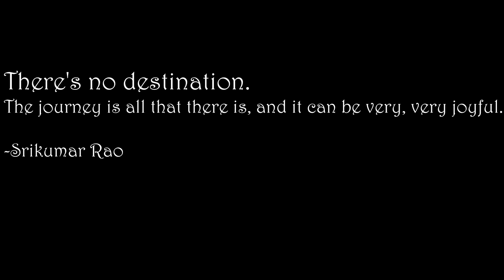Images of the Southwest 1996-2013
Journeys often begin long before the first step is taken. Mine began nearly twenty years ago, but there was sixteen years with few miles on dirt paths. I can't say I've reached a particular milestone, others do things like this although most just think about it. I'm nearing 2000 miles traveled on foot since 2012, when the red rock of the southwest inspired me. The more time I spent outdoors, the more photos I took. The more pictures I accumulated, the more it illuminated familiar landscapes. So here are the first twenty or so photos. They are from:
Bisti Wilderness Area, New Mexico: 1996
Mountain Range in New Mexico: 1996 (can't recall where)
Arches National Park: June 2011
Canyonlands National Park, Island in the Sky: November 2011
Colorado National Monument: November 2011
Hovenweep National Monument: April 2012
Arches National Park: April 2012
Canyon De Chelly National Monument: April 2012
Newspaper Rock State Historic Monument: April 2012
Cedar Mesa, Utah: April 2012
Canyonlands National Park, Needles District: April 2012
Capitol Reef National Park, Cathedral Valley: November 2012
Goblin Valley State Park: November 2012
Canyonlands National Park, Horseshoe Canyon: November 2012
Dixie National Forest, Utah: November 2012
Bryce Canyon National Park: November 2012
Goblin Valley State Park: April 2013
Kodachrome Basin State Park: April 2013
Bryce Canyon National Park: April 2013